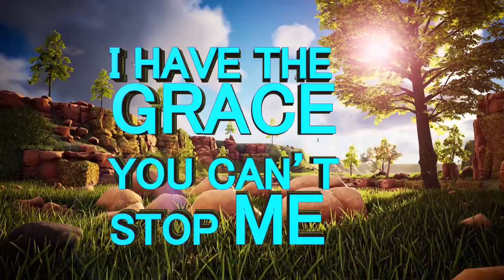HOW YOU LOSE MARRIAGE ll Apostle JB Makananisa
“How you lose marriage, it is when after you have been hurt, you try to prove a point.” – Apostle JB Makananisa